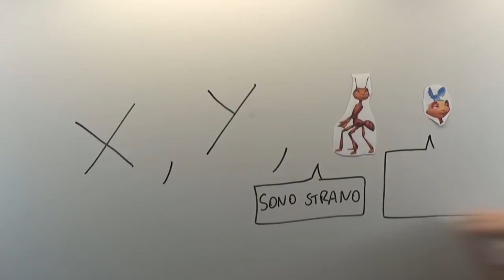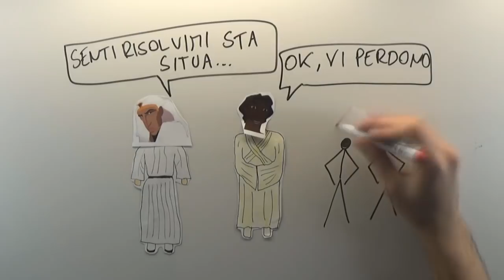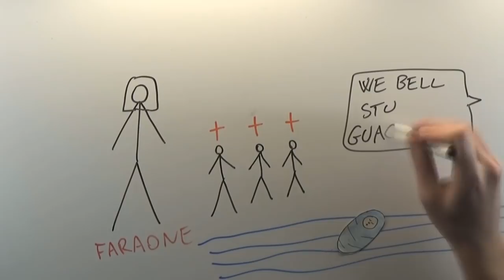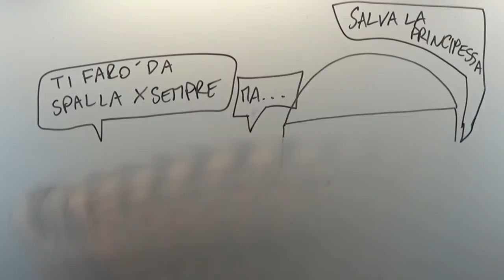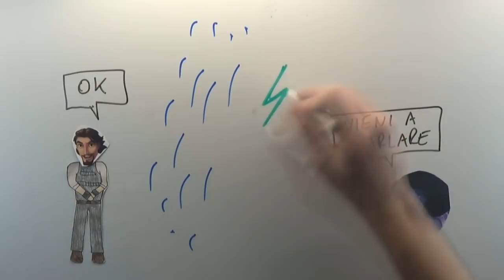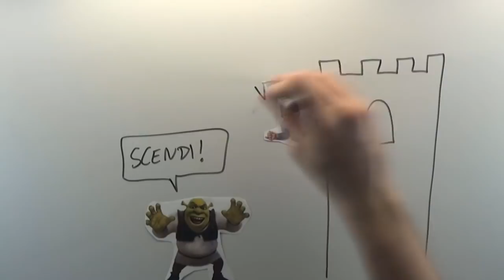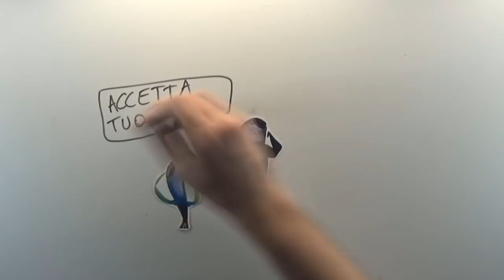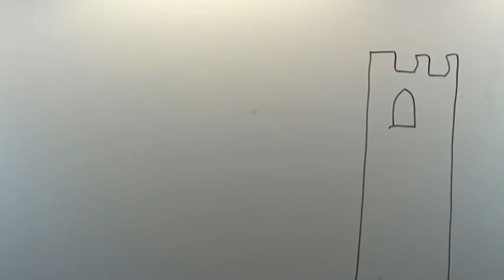10 FILM della DREAMWORKS in poche parole ft. @BoundedMind (parte 1)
Lo so che vi avevo promesso Miraculous. L'intenzione era di pubblicarlo a Natale, maaaaaaaaaaa... Non ce la faccio T.T
Ho avuto e sto avendo problemi di salute e l'editing sta andando un pò a rilento.
Per fortuna il nostro carissimo Bounded Mind ha realizzato questo fantastico video al quale sono stata super contenta di partecipare! E' stato più veloce ed è un modo per non farvi restare a bocca asciutta in questo periodo natalizio... Che già la situazione è quella che è xD